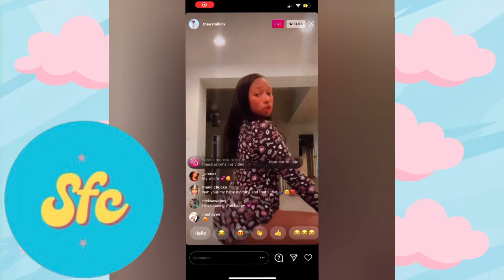"Megan" Act 2 | ALBUM REVIEW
Age: 26

Nationality: American

Siblings: 2